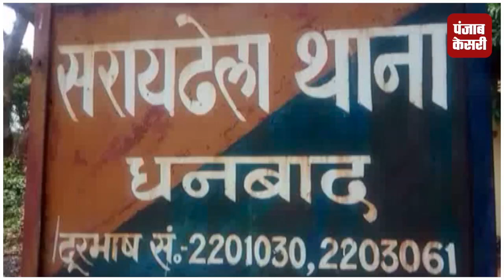घर में हो रही थी शादी की तैयारी, मिला शव